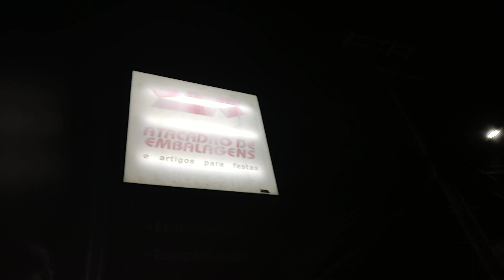Ah Ah chegou a hora das compras Brás São Paulo Feira da Madrugada.